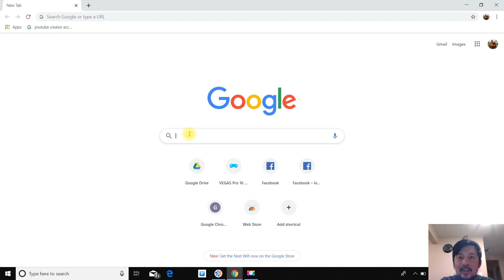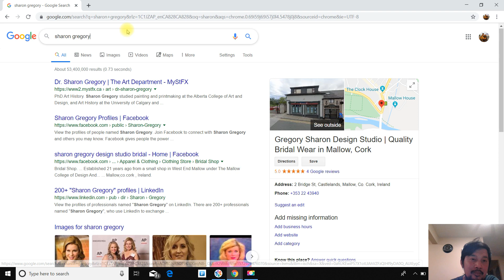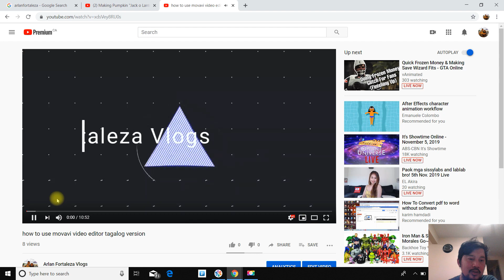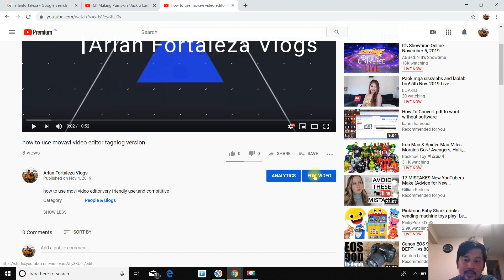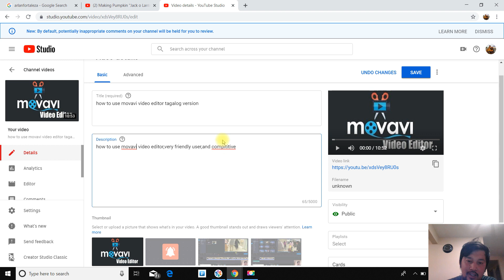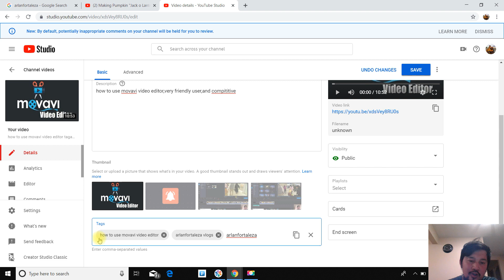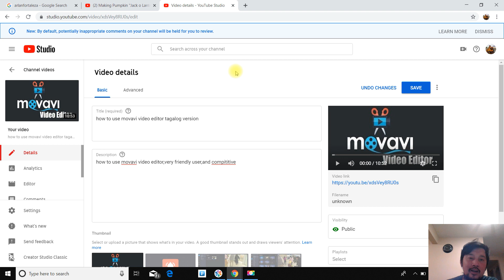how to put keywords and tags in youtube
How to put keywords on youtube,
how to put tags on youtube